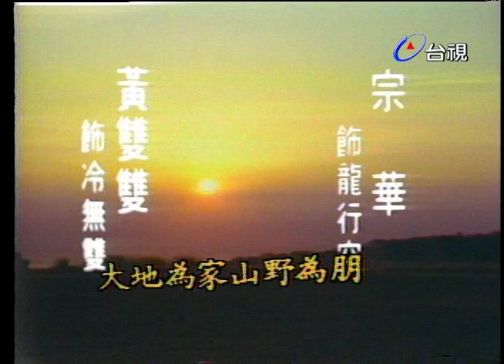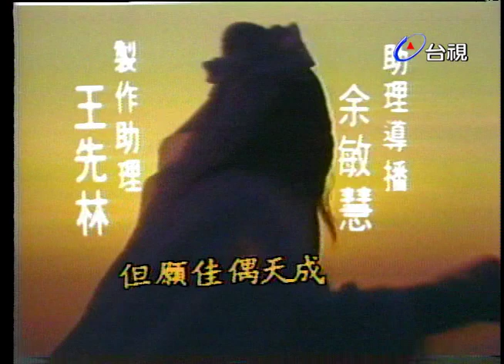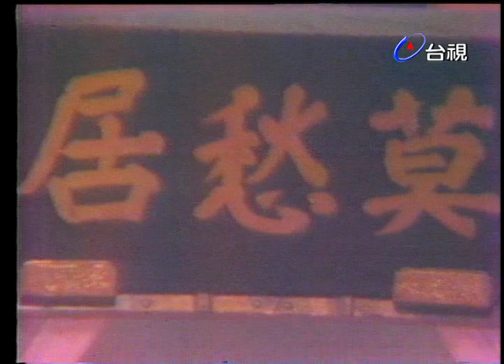大野遊龍 第 25 集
演員：
宗華 飾 龍行空
黃雙雙 飾 冷無雙
楊麗花 飾 曹玉
鄒森 飾 項剛
金浩 王淑珍 嚴仲 張英碩